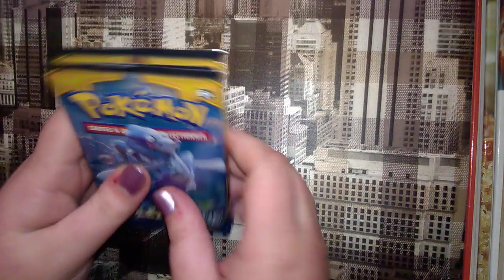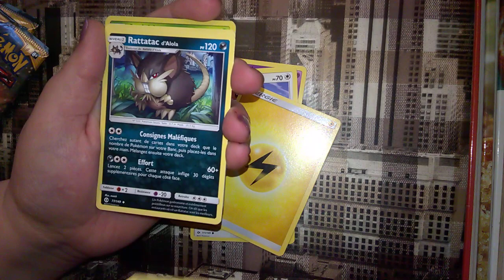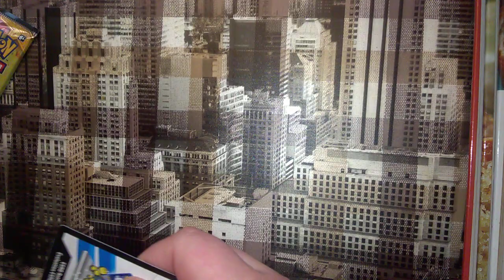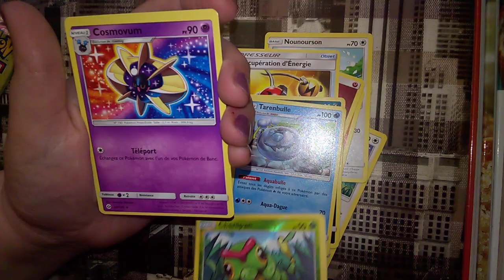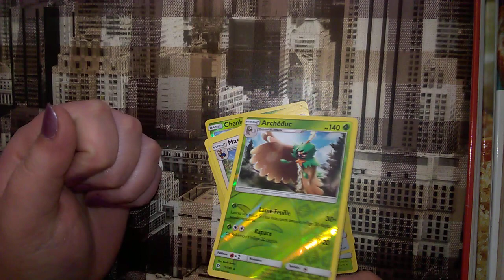Ouverture de 3 boosters Pokémon soleil et lune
Bonjour tout le monde. Aujourd'hui j'ouvre 3 boosters Pokémon soleil et lune. Bisous les amis.